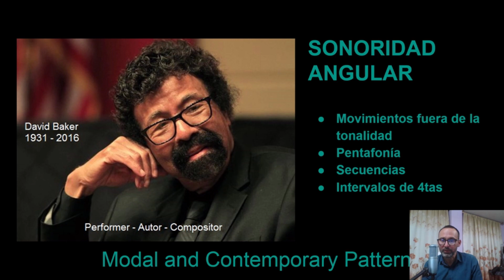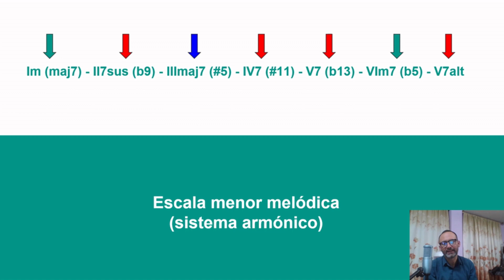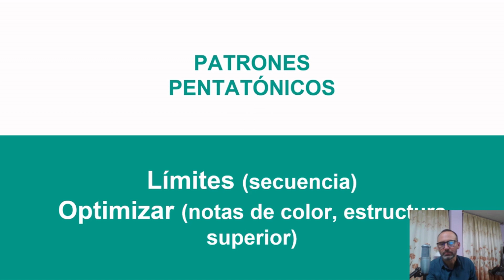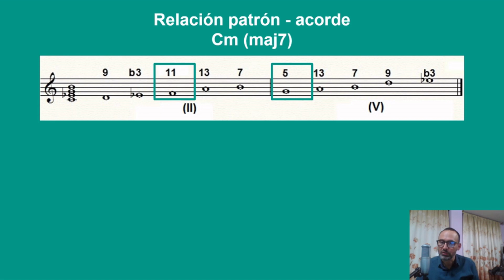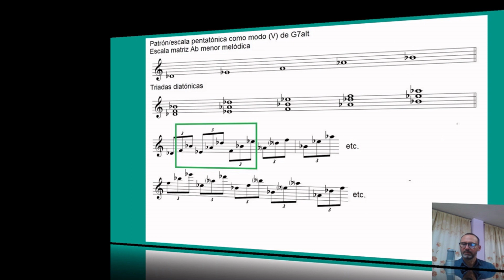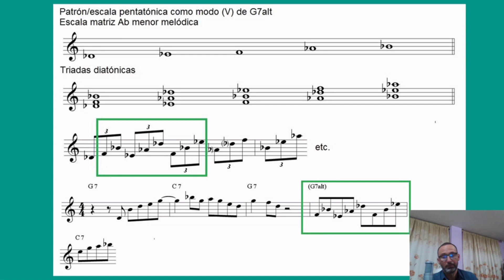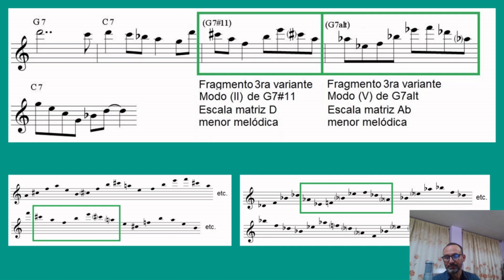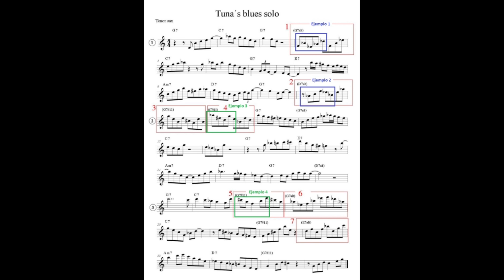Conferencia: Diseños de Patrones Angulares en Improvisación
VII Jornadas Académicas de Ciencias de la Música 2020-Edición Online

Conferencista: Maestro Augusto Rodriguez

Tema: Diseño de patrones angulares en improvisación

Desarrollar un discurso improvisatorio original es uno de los fundamentales desafíos que entraña la práctica musical en su cotidianidad. Esta conferencia pretende aportar técnicas alternas en el abordaje de un solo, mediante el empleo de elementos de contraste o sorpresa que serán desarrollados a partir del material sonoro intrínseco en el universo de la escala menor melódica.  Según quedó plasmado en el libro Patterns of Jazz, los improvisadores pre- escuchan en su mente el evento próximo y tienen la tarea de componer en tiempo real una frase prolija e inspiradora. Asimismo existen diferentes hábitos relacionados con la pre-escucha, algunos de naturaleza subjetivo-auditiva y otros relacionados con la memoria digital. Depende del improvisador elegir entre escuchar su voz interior o echar mano a algún patrón conocido, que por razones técnicas o provenientes de su experiencia e intuición podría funcionar sobre el contexto venidero (Coker, Casalle, Campbell, & Greene, 1970. s/p).

Acerca de Maestro:
Augusto Rodríguez

Nació en Cuba, inicialmente se inclinó por la guitarra para posteriormente cambiar al clarinete y por último especializarse en los saxofones tenor. alto y soprano. Recibió formación académica en el Conservatorio “Ignacio Cervantes” y la Universidad de las Américas de Quito. Ha participado en un sinnúmero de presentaciones en vivo y sesiones de grabación. En la actualidad funge como docente en las especialidades de saxofón y ensamble en el Conservatorio Superior Nacional de Quito y la Universidad de las Américas